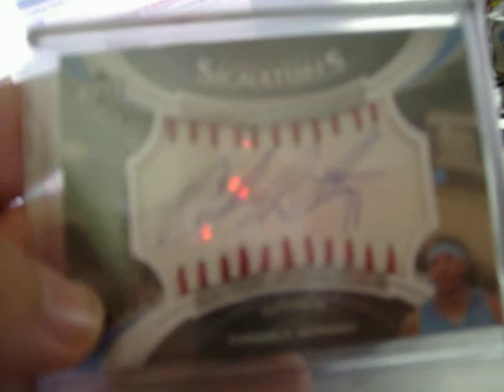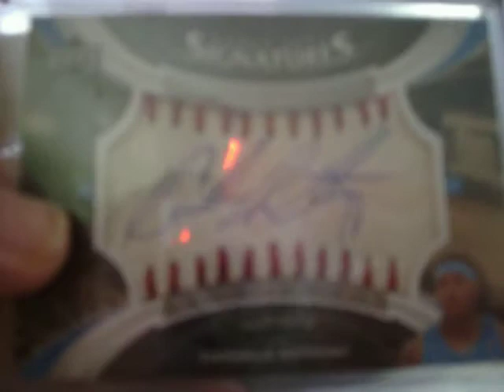Mailday 7-29-08 Melo Mojo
One package today with some PC mojo that is not for trade or for sale

Please check out my videos and enter my contest if you are a subscriber